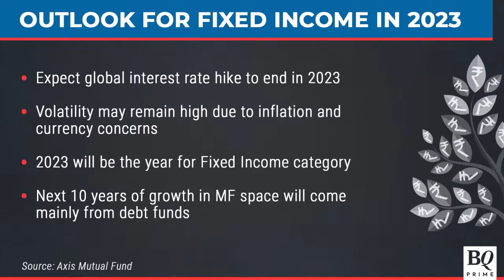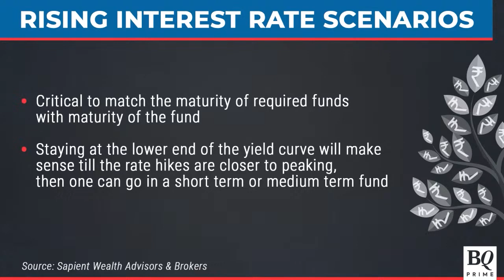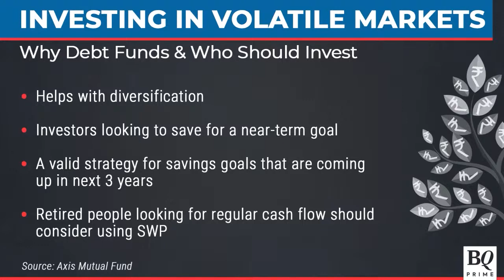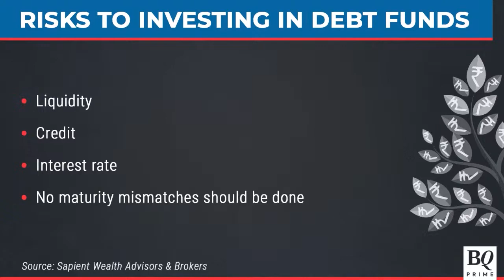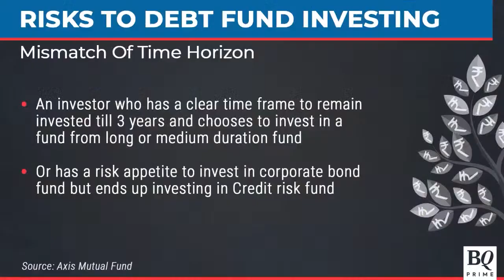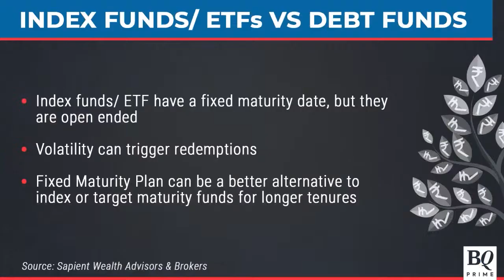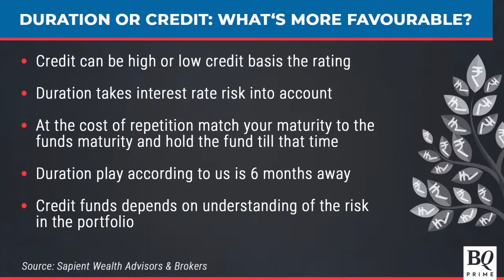The Mutual Fund Show: Portfolio Diversification Via Debt Funds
Why should a long-term investor invest in debt funds? What are the things you should watch out for while investing in a rising rate scenario?

In conversation with Raghav Iyengar of Axis Mutual Fund and Amit Bivalkar of Sapient Wealth Advisors & Brokers.